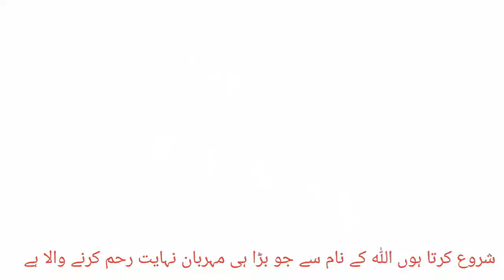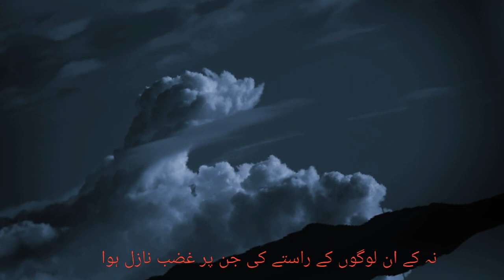Sarah Al Fa'atiha With Urdu Translation | قرآن اردو ترجمہ | I & E ZONE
I & E ZONE

Likes My Videos
Subscribes To My Channel and Click on the Bell Icon for any New Video

Don't misused this video's Information for any reason or illegal  purposes.

I do prefer to use Google free images and content but when I use other's content occasionally, I mention the writer's name in my video or in my description.